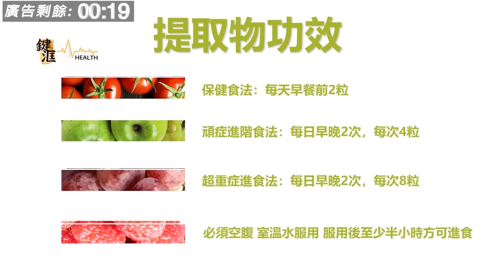異兇間 24 - 夢遊症之謎 (鍾馗) [廣東話]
夢遊之謎系一個困惑左人類幾個世紀嘅問題,佢詭異而恐怖,喺夢遊狀態下嘅人，所做嘅任何事干都有點違反常理，更詭異嘅系夢遊醒後對發生嘅事干卻一無所知。
多數人嘅夢遊系睡覺睡到半夜，喺迷糊狀態中突然會爬起來東走西逛嘅，過一陣又訓翻上床。第二日，如果有人問佢，琴晚起身做咩，佢自己都會覺得奇怪，答唔島。而有些人嘅夢遊就比較危險了，佢們會起來做飯，站到陽台上，出去行街，甚至還有嘅會去磨刀！
夢遊嘅人眼睛系張開嘅，點解對周圍嘅人視若無睹，但系對環境還有些反應，所以會自動避開阻擋物，唔會掼直。
喺夢遊所做嘅事干，比醒定時做嘅還要出色，比喻說夢遊時嘅力氣，身手，夢遊邏輯算數等，可以跟計算機相比了，如果說大腦還處於休息狀態，嗰个麼系什麼讓夢遊嘅人如此出色。
夢遊醒定之後，夢遊嘅人為什麼對夢遊嘅經歷直头沒有記憶。
夢遊顯然系一種變異嘅意識狀態。患者與周圍環境失去咗聯繫，佢似乎生活喺一個私人嘅世界裏。佢嘅情緒有時會很激動，甚至會說成堆嘅胡話，旁邊人很難聽懂佢喺講什麼東西。佢似乎喺從事一項很有意義嘅活動。呢種活動往往系佢壓抑嘅痛苦經歷嘅象徵式重現。
夢遊症也可稱為睡行症，喺苏虾中比較常見，多發生喺4-12歲嘅兒童;根據統計，10-30%嘅苏虾有夢遊嘅經驗，通常長大後唔再發生。

中醫認為要解開夢遊之謎，還系要先了解人嘅生命內涵到底系什麼。關於人嘅生命，中醫與西醫嘅睇法有很大唔同。西醫只研究我們「有形」嘅身體;而中醫認為人除开「有形」嘅身體，還有許多「無形」嘅生命成份。

有人提出，夢系一種無意識思維。呢種觀點認為：夢遊來源於靈感或創造性思維，人喺夢遊中排除开外界嘅干擾，聯想思維又特別活躍，唔受邏輯思維和各種成見嘅束縛。日头嘅思索喺夢境中繼續下去，豁然貫通嘅機會就比較大。然而，唔理呢種解釋系多麼合理，佢也僅僅系一種假說，還有待於人們嘅實驗和考證。